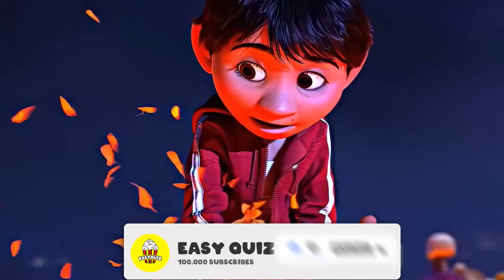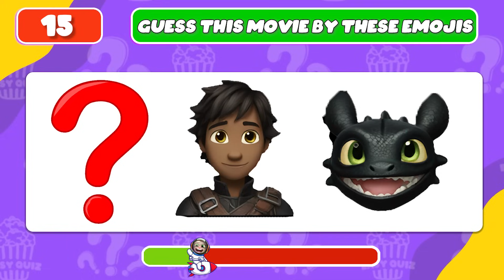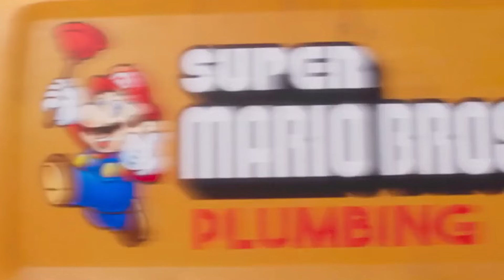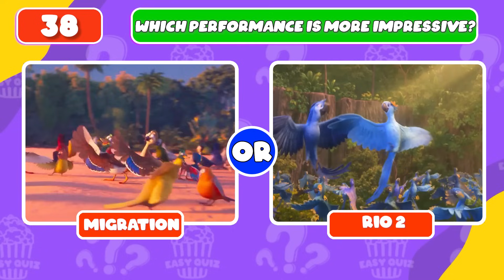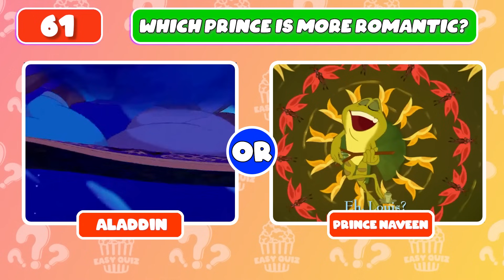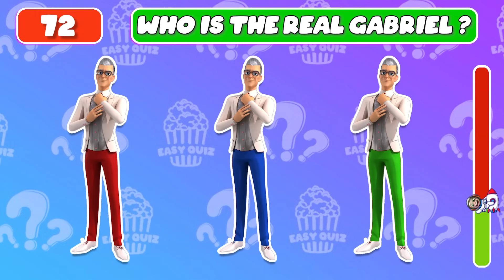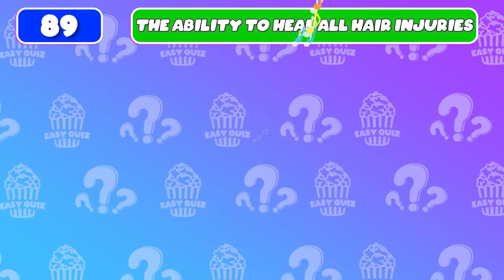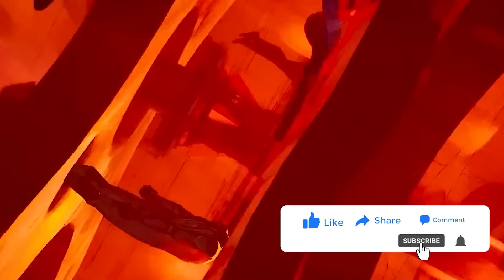🎵🔥 GUESS MEME & WHO'S SINGING ? | Tenge Tenge, Disney, Elsa, Toothless, Kung Fu Panda 4, Super Mario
Hello everyone.
🔶 Wellcome!
Easy Quiz  | IQ Quizs
Hello everyone.
🔶 Wellcome!
🔶 You are watching: 🎵🔥 GUESS MEME & WHO'S SINGING ? | Tenge Tenge, Disney, Elsa, Toothless, Kung Fu Panda 4, Super Mario

But that's not all! This game goes beyond just guessing the voice, as you'll also need to spot subtle differences between characters and find other clues to help you figure out who is speaking. From unique speech patterns to characteristic accents, each character has their own distinct voice that you'll need to learn to recognize if you want to be a true voice guessing master.

And the fun doesn't stop there! In addition to this exciting voice guessing game, there are a variety of other activities and games to enjoy featuring your favorite Netflix characters. Test your knowledge with trivia quizzes, or see if you can spot the difference between two similar images in a challenging visual puzzle. With so many different games and activities to choose from, there's something for everyone.

So, whether you're a fan of thrilling action shows, heartwarming comedies, or anything in between, this voice guessing game and the other fun activities it offers are sure to provide hours of entertainment. Get ready to put your ears to the test, spot the differences, and have a blast as you explore the exciting world of voice guessing games and more!